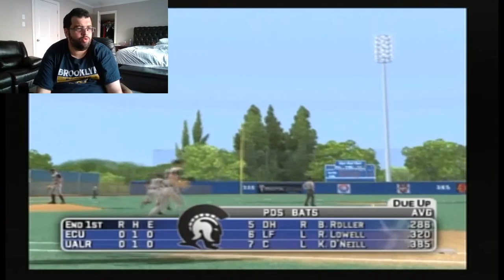Playing Against East Carolina University (MVP 06: NCAA Baseball)